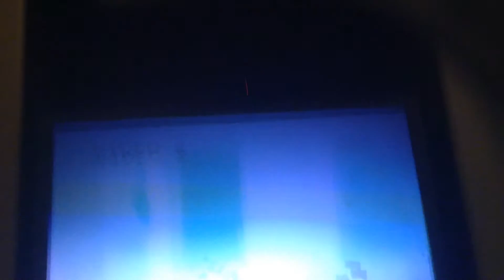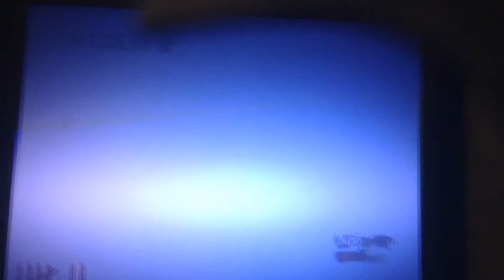WaW Mods Pt1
Craziness with Reese